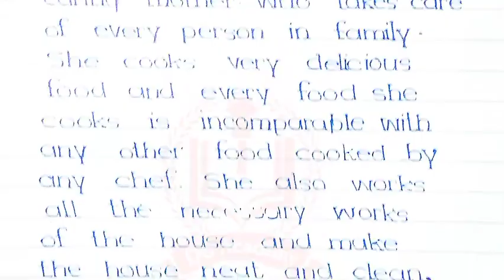essay on my mother || essay on my mother in english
In this video, I'm going to show you how to write an essay on my mother. So, if you want to get more information about him then do not skip this video.

essay on my mother in english
essay on my mother in marathi
essay on my mother in hindi
essay on my mother 10 lines
essay on my mother 20 lines
essay on my mother in english for class 10
essay on my motherland
essay on my mother in hindi 10 lines
एस्से ऑन माय मदर